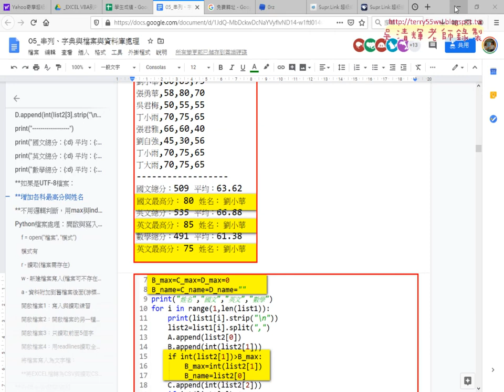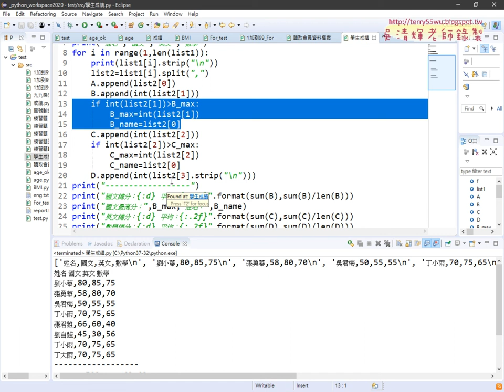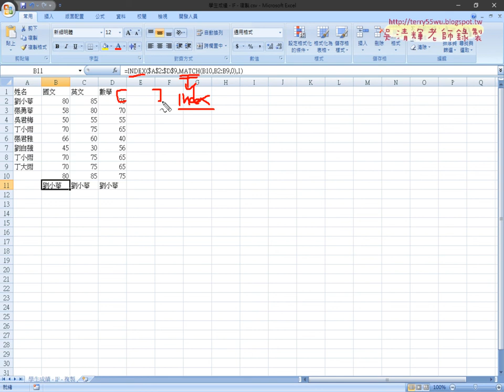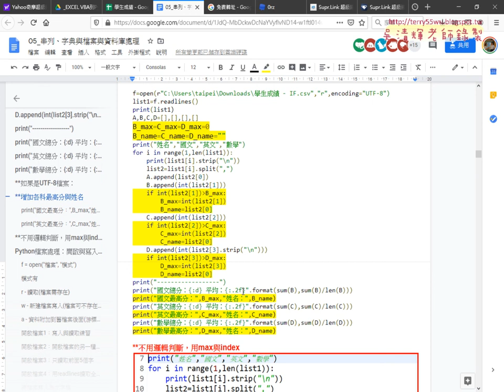03 用邏輯判斷增加各科最高分與姓名